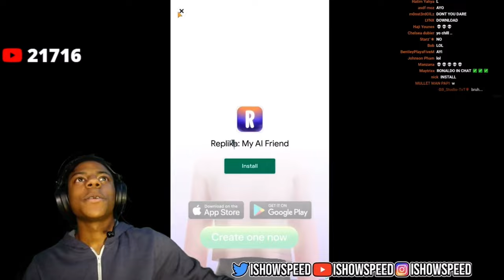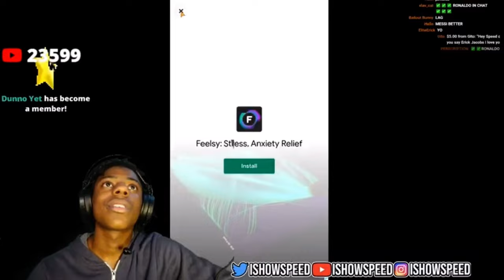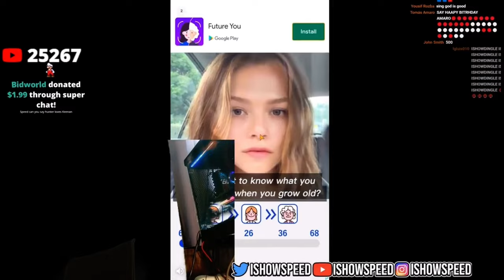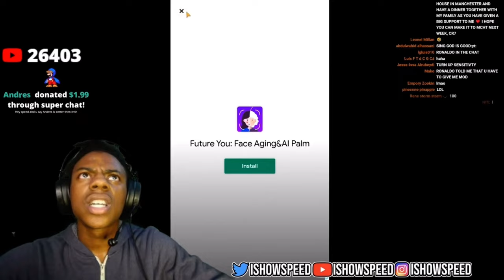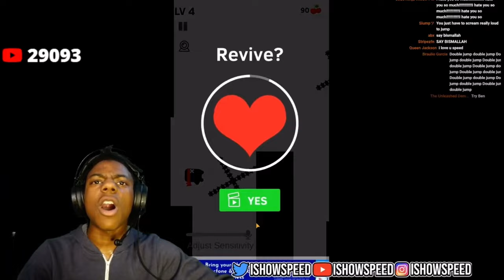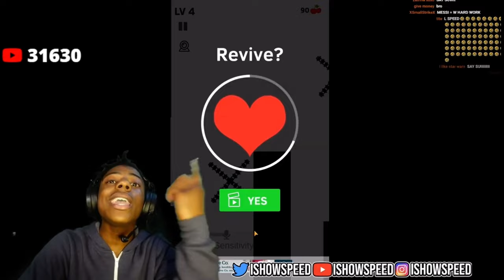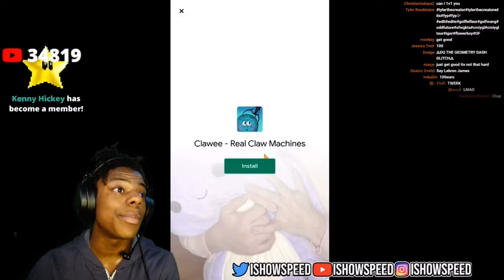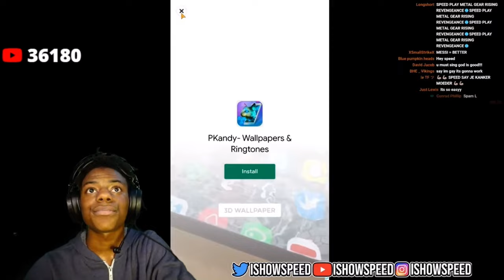IShowSpeed Plays Scream Go Hero